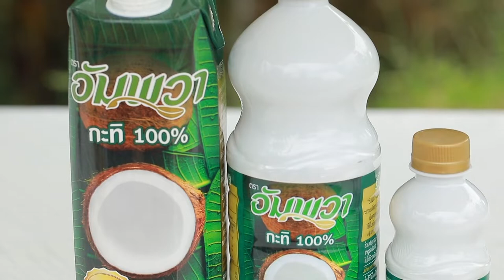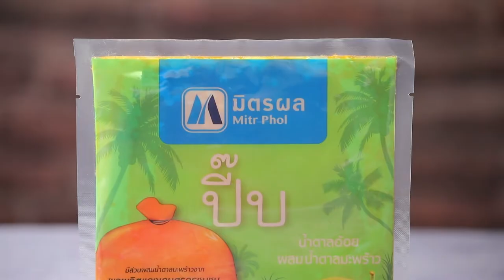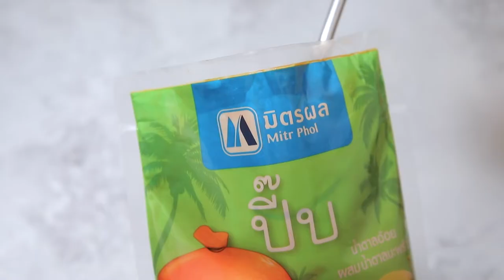รายการ Cooking Guru หอยแมลงภู่เบคอนผักโขมอบชีส EP.269 l (FULL)